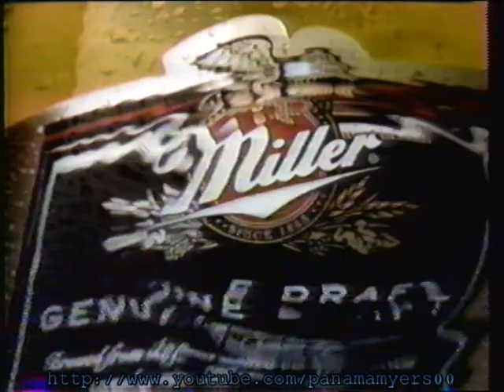Miller Genuine Draft Commercial 1990's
Cold filtered Miller Genuine Draft, stay cool.